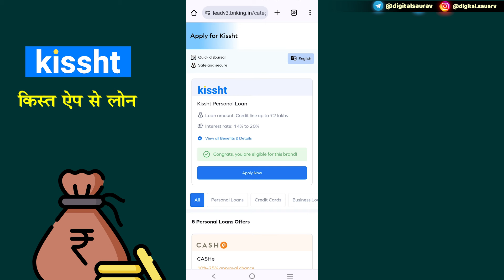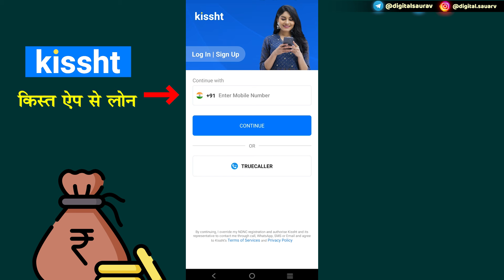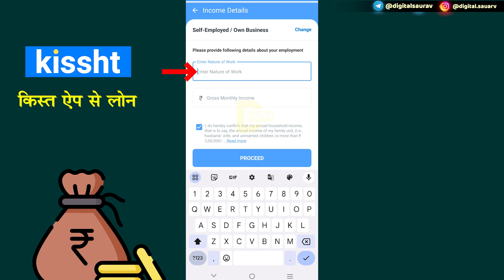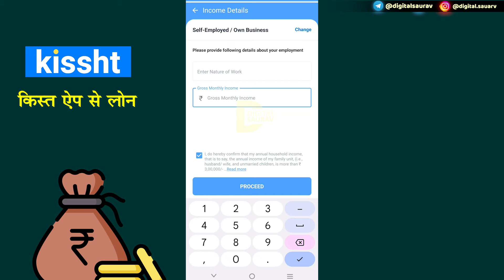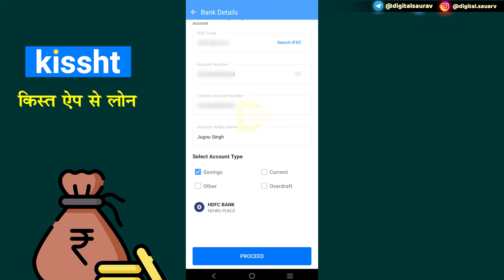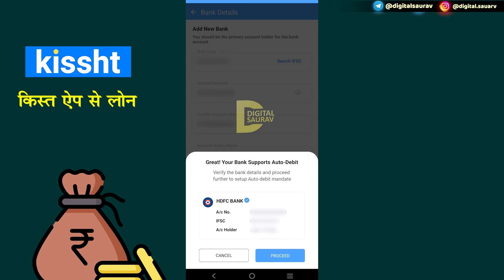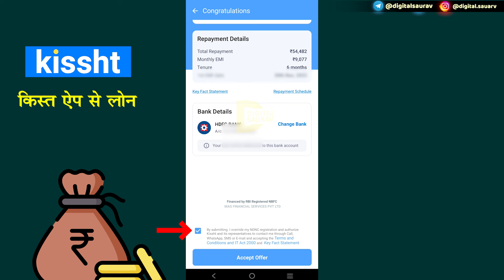Kissht app se Loan kaise le ✅ kissht loan app - without income proof fast approval 💰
Top benefits for you:
✅ Quick disbursal
✅ Hassle-free application process
✅ Easy repayment over 24 months

Why you should apply from here:

✔ 100% Simple & Secure Process
✔ Fast, Convenient and Paperless

kissht app loan details in hindi
Kissht Se Loan Kaise Le
kissht app se dubara loan kaise le
kissht app auto debit problem
kissht loan app best loan app
kissht app se loan kaise le 2024